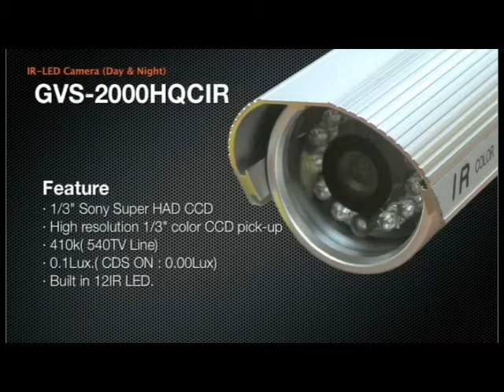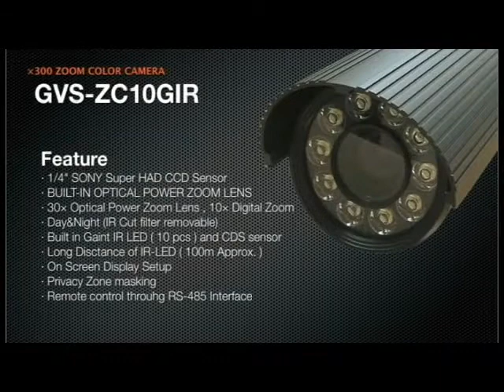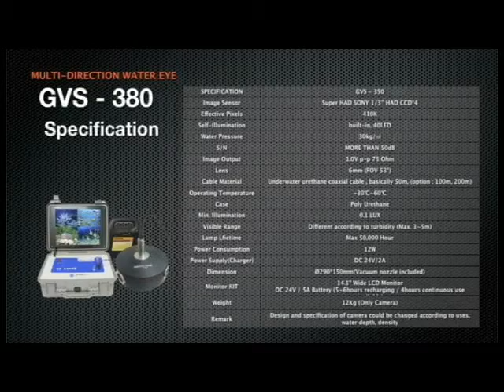Underwater Camera | GVS Security Camera Systems (Products Information)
or our YouTube channel for more information about underwater cameras.

- CCTV Camera : Day & Night surveillance camera.
As we have supplemented its weakness that was monitored only in the daytime, it is made to monitor in black and white color at night as well.
It can be monitored 24 hours in black and white color screen in the daytime and in black screen at night.It offers the high-definition images in the function of security.
It has a various visibility range up to 10m~120m and has a zoom(10x digital Zoom and 30x optical zoom that identify the images at a long distance.
Total 410K Fixels, Indoor & Outdoor camera, Infra Red Zoom Camera.
It's acquired Quality Excellence Featured Products, CE, ISO 9001/14001, A Patent on a new device.

- Underwater Camera
The underwater camera is registered with the national patent and certified IP68 (waterproof, dustproof).
It is portable so that can be used anytime, anywhere and compatible with DVR, video camera, PMP, LAPTOP.
It offers the high-definition images in the fresh water and salt water.
In particular, it has corrosion resistance and durability with the material, STS316L which is strong in salinity.
The underwater cable is manufactured with a special covered urethane.
Therefore, there is no damage on the cable by using for a long time in the water.
It uses a high-brightness LED so that does not need an extra illuminator.
It's acquired Procurement Excellent Product, Quality Excellence Featured Products, CE, ISO9001/14001, Performance Certification. or our YouTube channel for more information about underwater cameras.